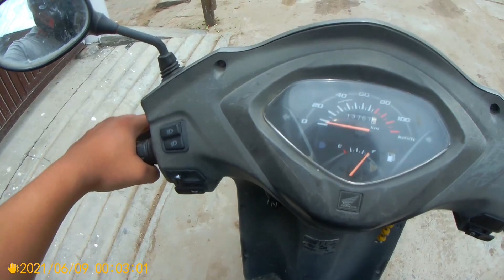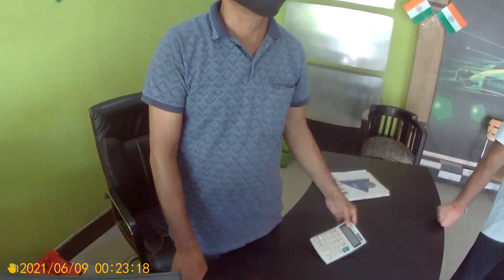Lockdown Over | Sjcam6 Legend Mic test | Bolt Battery Chnge